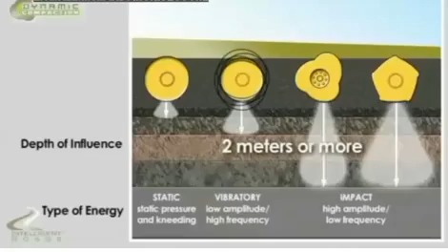Impact Compactor Vs Vibratory Roller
buy Building materials Book from

Buy Khurmi Civil Engineering

Made easy civil engineering book

Rollers are the construction equipment used for the compaction of soil, gravel, sand, crushed stone layers, etc.  Roller working principle is based on vibration, impact loading, kneading and by applying direct pressure on the respective layer. The four most commonly used rollers are
Vibratory Roller
Tamping roller/ sheep foot rolle
Smooth wheel rollers
Pneumatic tired roller.

Vibratory Roller
Tamping roller or sheep foot roller
Smooth wheel rollers
Pneumatic tired roller
VIBRATORY ROLLER
Vibratory type rollers have two smooth wheels or drums plus the vibrators. One is fixed at the front and the other one is on the rear side of vibratory roller. Both wheels or drums are of the same diameter, length and also of same weight. Vibratory roller covers the full area under wheel.